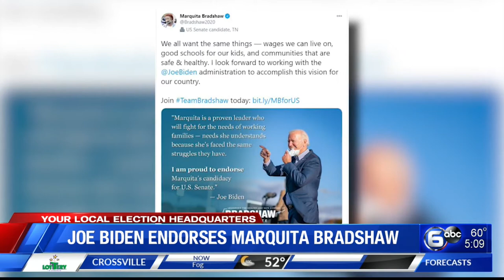Biden endorses Tennessee's Democratic Senate candidate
Democrat presidential nominee Joe Biden has thrown his support for U.S. Senate candidate Marquita Bradshaw.